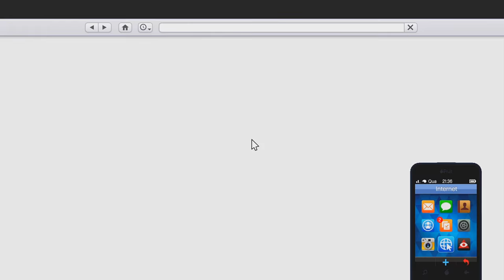GTA V ONLINE - SORTEIO CONTAS UPADAS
▬▬▬▬▬▬▬▬▬▬▬ஜ۩۞۩ஜ▬▬▬▬▬▬▬▬▬▬▬▬▬
▓▓▓▒▒▒░░░░ LEIA A DESCRIÇÃO DO VÍDEO!!! ░░░░▒▒▒▓▓▓
▬▬▬▬▬▬▬▬▬▬▬ஜ۩۞۩ஜ▬▬▬▬▬▬▬▬▬▬▬▬▬
    ▬▬▬▬▬▬▬▬▬▬▬ REGRAS ▬▬▬▬▬▬▬▬▬▬▬
1- SER INSCRITO NO CANAL ELETRO SPACE E CHAMPZ GAMER

3- CURTI A FAN PAGE DO CANAL CHAMPZ GAMER E CLICAR EM (QUERO PARTICIPAR)

4- BOA SORTE A TODOS E MUITO OBRIGADO

data 30/03/2016 boa sorte

Minha PSN PS4 ... CHAMPZGAME98

▬▬▬▬▬▬▬▬▬▬▬ஜ۩۞۩ஜ▬▬▬▬▬▬▬▬▬▬▬▬▬
↘↘↘↘↘↘↘↘↘↘↘↘LOJAS PARCEIRAS↙↙↙↙↙↙↙↙↙↙↙↙↙↙

▬▬▬▬▬▬▬▬▬▬▬ஜ۩۞۩ஜ▬▬▬▬▬▬▬▬▬▬▬▬▬
↘↘↘↘↘↘↘↘↘↘COMANDO DO GTA E BF4↙↙↙↙↙↙↙↙↙↙↙↙↙

▬▬▬▬▬▬▬▬▬▬▬ஜ۩۞۩ஜ▬▬▬▬▬▬▬▬▬▬▬▬▬
↘↘↘↘↘↘↘↘↘↘↘↘↘CANAIS PARCEIROS↙↙↙↙↙↙↙↙↙↙↙↙↙

▬▬▬▬▬▬▬▬▬▬▬ஜ۩۞۩ஜ▬▬▬▬▬▬▬▬▬▬▬▬▬
▬▬▬▬▬▬▬▬▬▬▬ஜ۩۞۩ஜ▬▬▬▬▬▬▬▬▬▬▬▬▬
TAG EXTRAS IGNORE